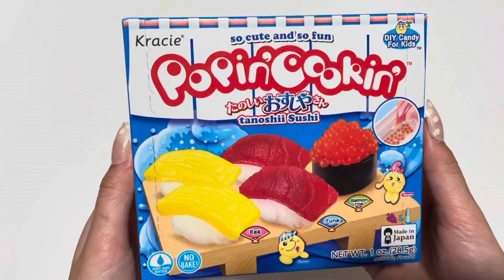Sushi Popin Cookin ASMR